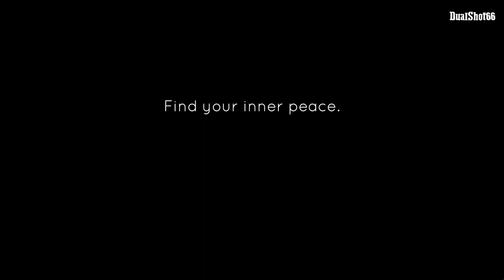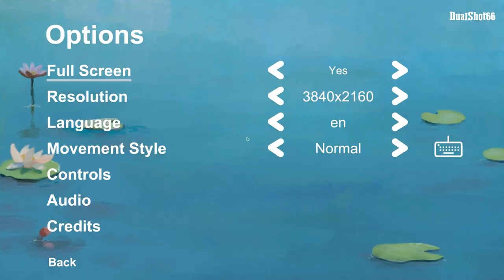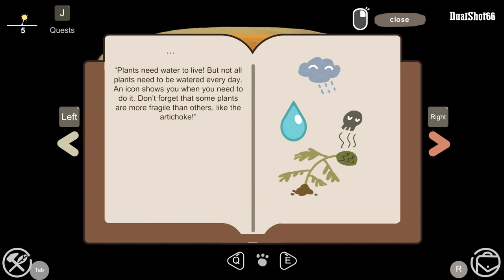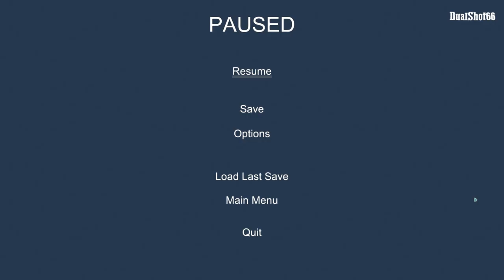Aka Full Gameplay Walkthrough Part 1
We're playing Aka in this video. In this part, we'll be playing through the levels making sure to cover everything that's important.

About the game - Find inner peace in a small, open-world game. On these carefully handcrafted islands, you can take a nap on a giant monster, feed baby dragons, take care of the fauna and flora... ...but demons from your past might come back to remind you what you want to forget.

Title - Aka Full Gameplay Walkthrough Part 1